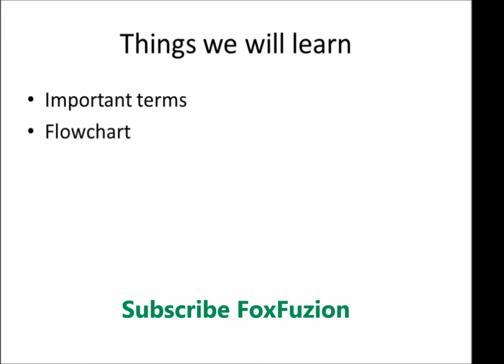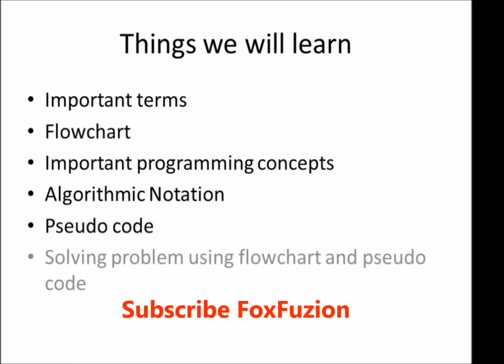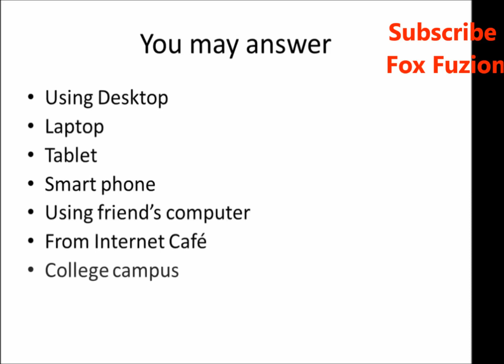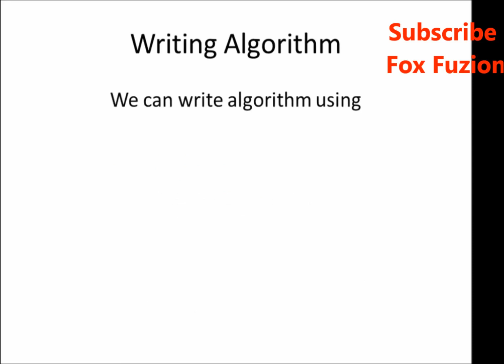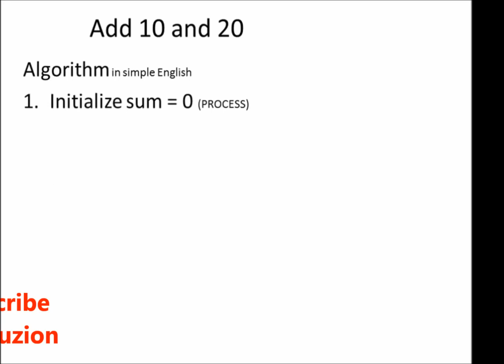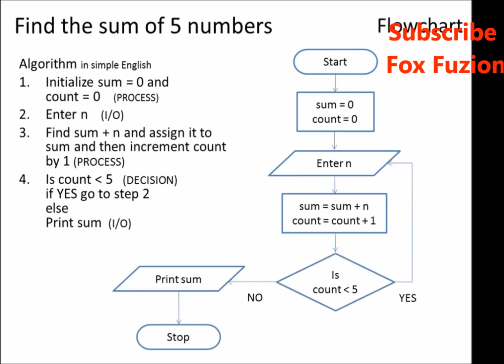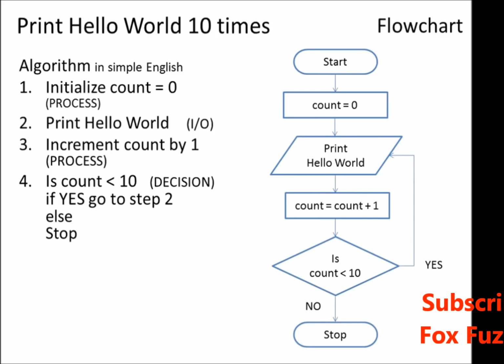Basics of Algorithm and Flowchart with example